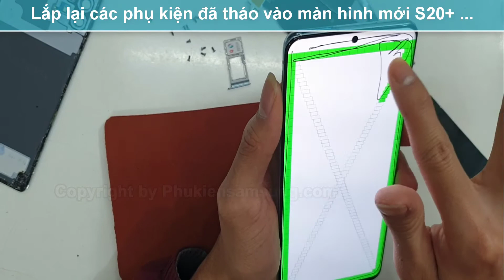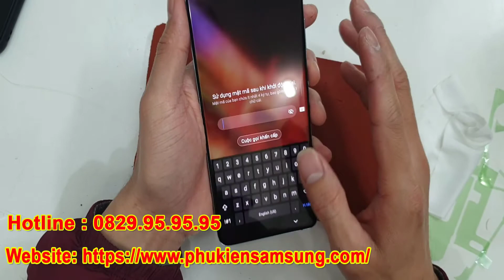Hướng dẫn thay màn hình Galaxy S20 Plus chính hãng giá rẻ tại Hà Nội - Tphcm - Lấy ngay sau 30 phút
+ Hàng chính hãng, màn NEW 100%.
+ Màn được sản xuất tại nhà máy Samsung Việt Nam.
+ Bảo hành 06 tháng 1 đổi 1 do lỗi nhà sản xuất
+ Uy tín, chuyên nghiệp.
+ Thay màn hình nguyên khối lấy ngay không phải để lại máy - Được quan sát quá trình thay tại Shop
NOTE: Màn hình Galaxy S20 Plus full khung 4.800k, rời 4.500k
[ INBOX ]
Mua hàng trực tiếp FREESHIP :
► Lazada:
► Tiki:
Góp ý, khiếu nại ( 8H - 22H ): 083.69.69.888
CS1: Số 49 - Ngõ 131 Thái Hà - Đống Đa - Hà Nội